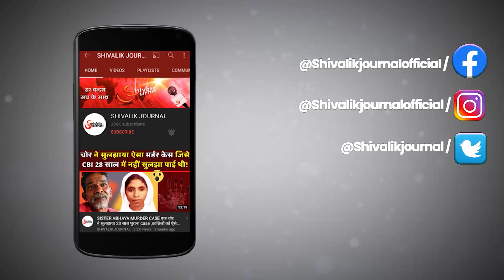Who Is New CDS Lt General Anil Chauhan (R) | Indian Army | Life story | In Hindi